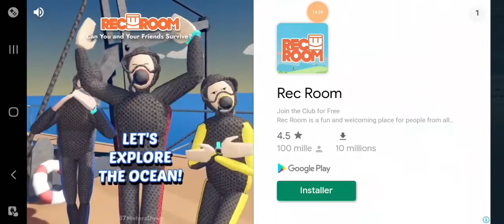Truck Simulator Ultimate Day #2